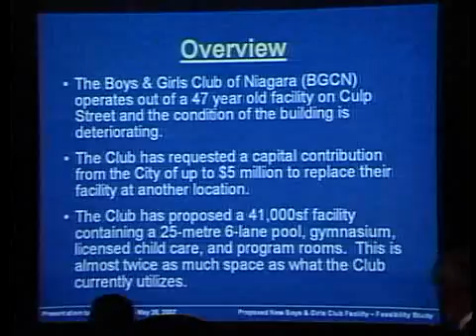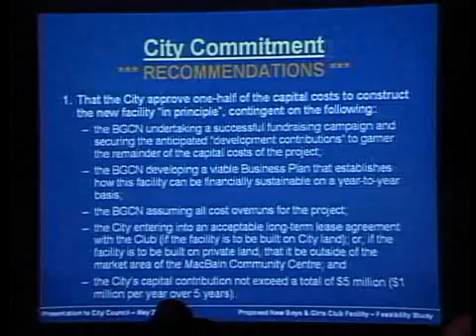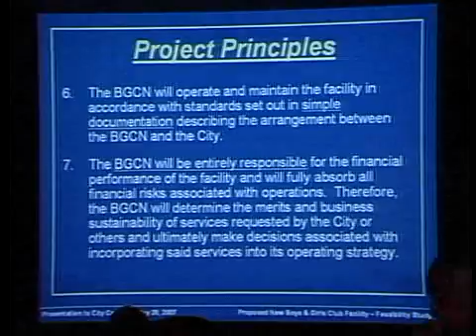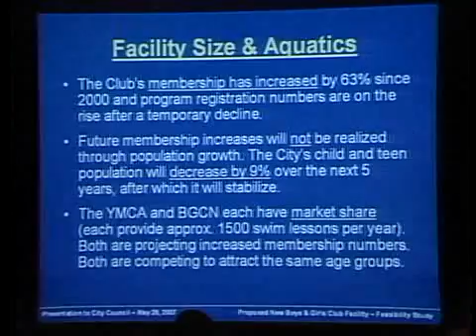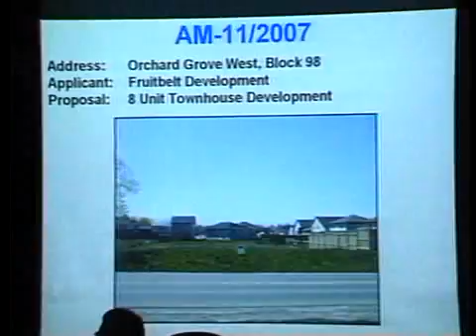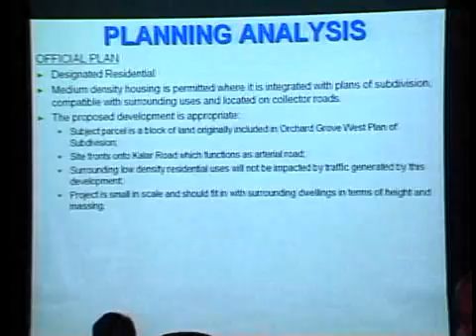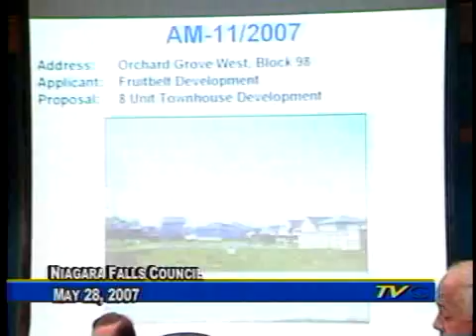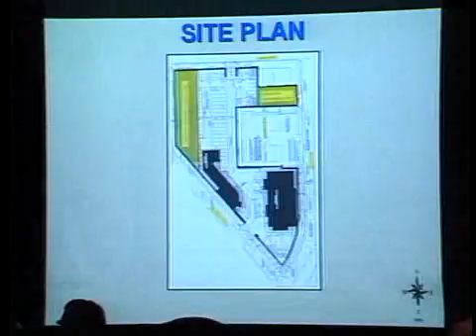Niagara Falls City Council Meeting - May 28, 2007